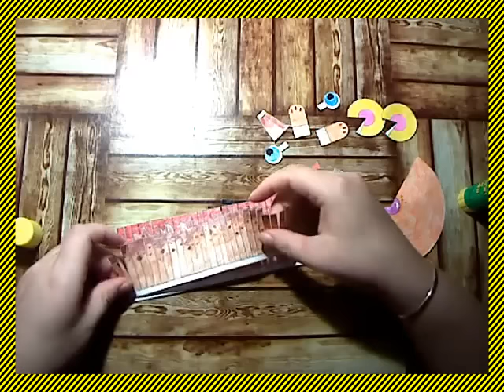Как сделать из бумаги для детей "Ежика".3D модель+игрушка+раскраска+схема для распечатки.Легко!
Ссылка на распечатку:
ВАМ ПОНРАВИТСЯ !---
плейлисты:
track:  Garage - Topher Mohr and Alex Elena